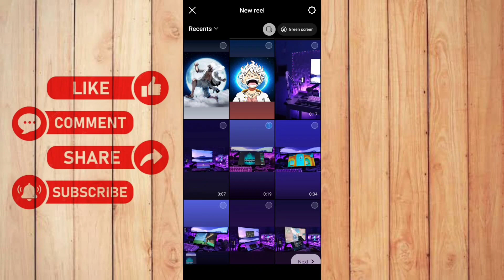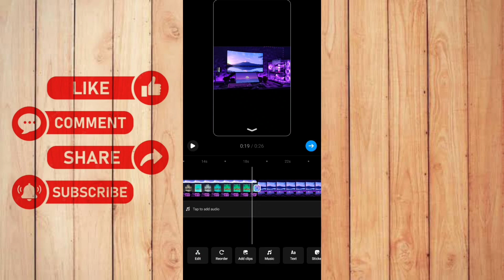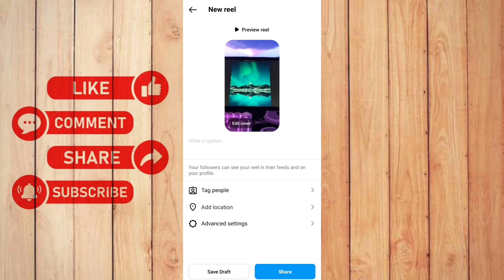How to Add Transition in Instagram Reels (Insta Tips)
How to Add Transition in Instagram Reels

Mastering Instagram Reels: How to Add Captivating Transitions

🎬 Elevate your Instagram Reels game with mesmerizing transitions! 🌟 In this tutorial, we unveil the secrets to creating eye-catching and seamless transitions that will leave your audience amazed. Whether you're a content creator, influencer, or just want to level up your social media skills, this is the guide you've been waiting for!

Join us as we dive deep into the art of crafting smooth transitions that effortlessly link your clips together, giving your Reels a professional touch. From basic cuts to creative effects, we'll show you step-by-step how to bring your stories to life.

🎥 What you'll learn:

The fundamental types of transitions and when to use them
Insider tips for filming your clips to enhance the transition effect
Exploring Instagram's built-in editing tools for transition magic
Adding a dash of creativity with effects, animations, and stickers
Polishing your Reels for that 'wow' factor before hitting share
No more dull cuts or abrupt switches—make your transitions an integral part of your storytelling arsenal. Join us to unlock the art of captivating transitions that will have your viewers hitting that 'like' button in no time!